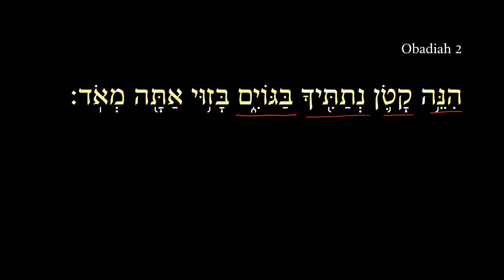Obadiah 2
The 2-minute “Daily Dose” videos on Obadiah by Dr. Adam Howell are aimed at helping you grow and sharpen your Hebrew reading ability. Five-seven days per week, we will deliver to you a free 2-minute video in which I talk through part of a Hebrew verse. See DailyDoseofHebrew.com